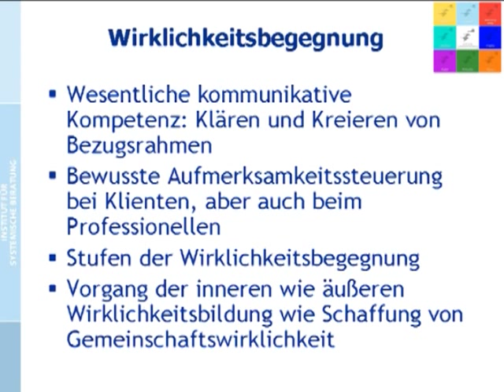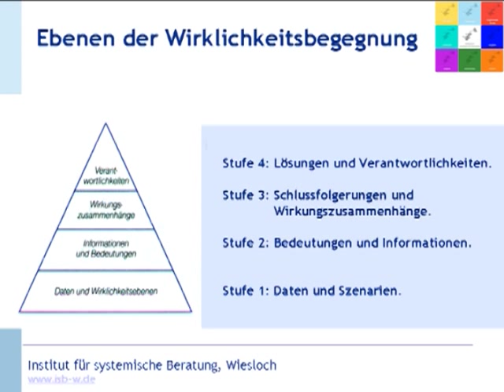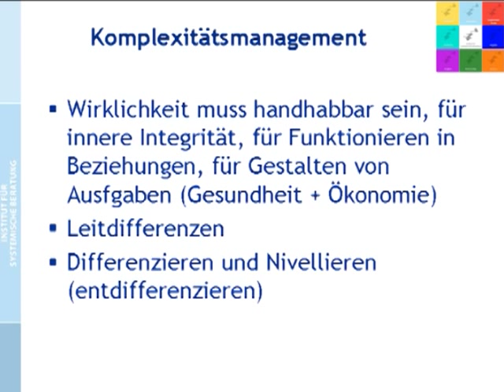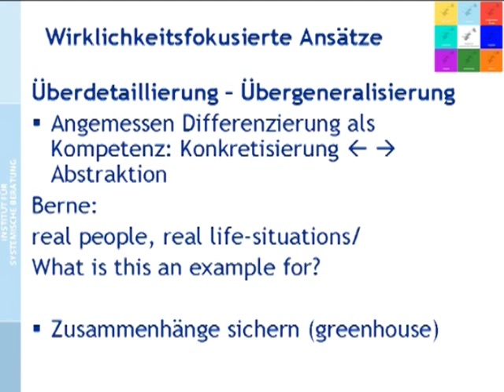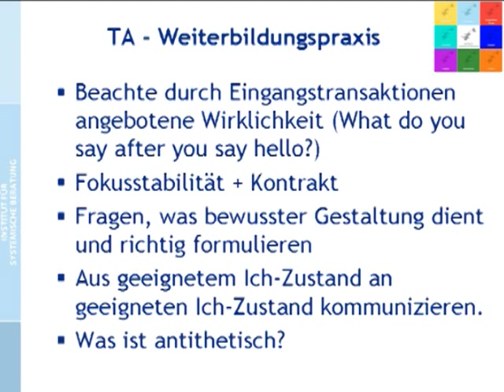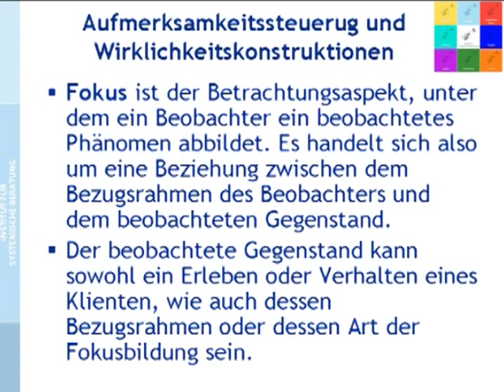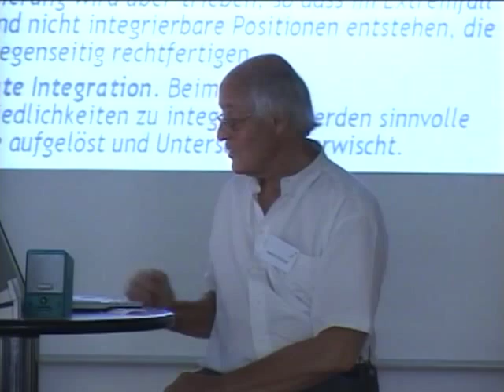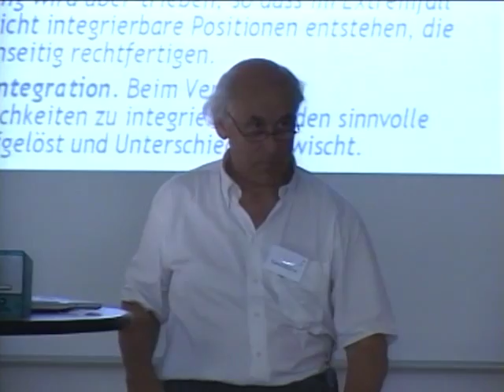Systemische Transaktionsanalyse (6/3): Wirklichkeitskonstruktionen Teil 3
Video 15.

WIRKLICHKEITSKONSTRUKTIONEN TEIL 3
00:00 Wirklichkeitsbegegnung
02:20 Aufmerksamkeitssteuerung
07:08 Abwertungsstrategien - Ebenen der Wirklichkeitsbegegnung
11:00 Komplexitätsmanagement
17:22 Wirklichkeitsfokussierte Ansätze
25:43 Zusammenhänge sichern
27:14 Schiff'sche Begriffe: Abwertung, Redefinieren, Grandiosität
28:23 TA-Weiterbildungspraxis: Eingangstransaktion, Fokusstabilität, Fragen, Ich-Zustand
29:38 Erweiterungen der Cathexis-Konzepte durch Bernd Schmid
33:18 Aufmerksamkeitssteuerung und Wirklichkeitskonstruktion - Fokus und Fokusbildung, Defokussieren
35:22 Störungen in der Fokusbildung